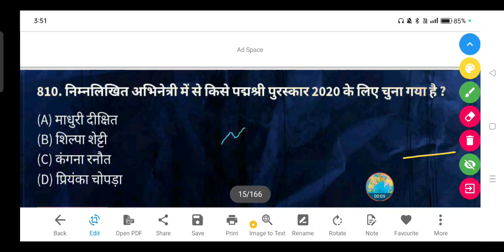निम्नलिखित अभिनेत्री में से किसे पद्मश्री पुरस्कार 2020 के लिए चुना गया है?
(A) माधुरी दीक्षित

(B) शिल्पा शेट्टी

(D) प्रियंका चोपड़ा